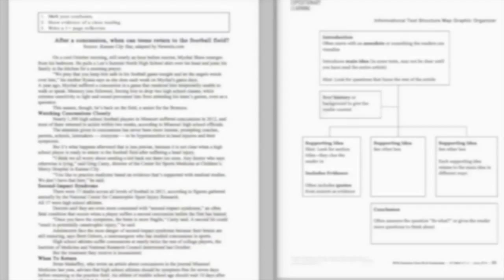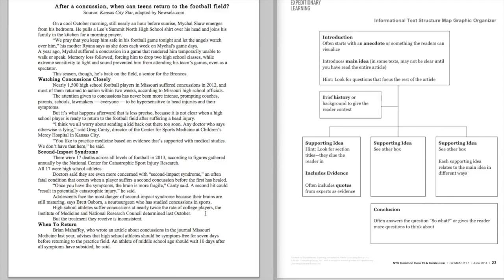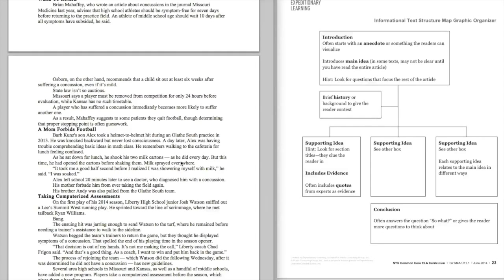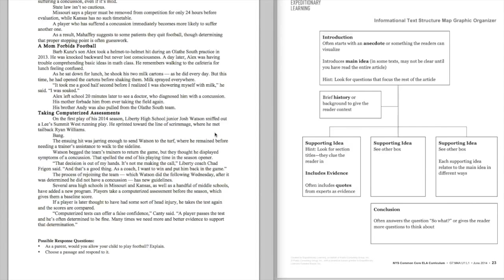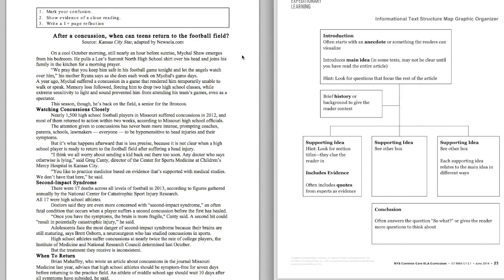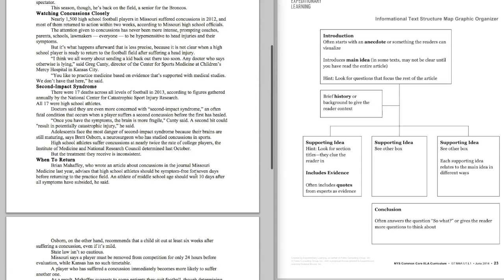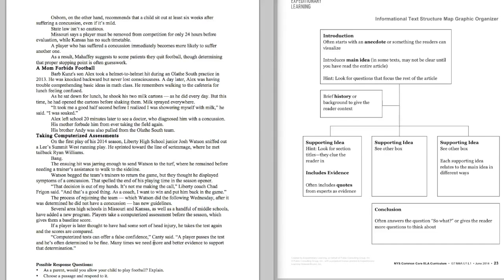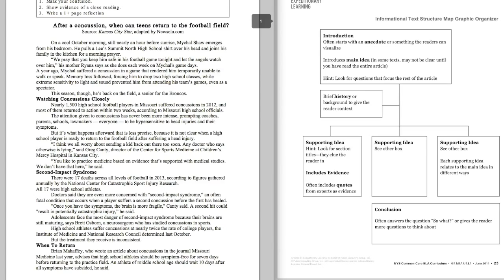Main Idea and Supporting Details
Read and Think Aloud to Determine the Main Idea and Supporting Details of an Informational Text.

Copy of the reading @